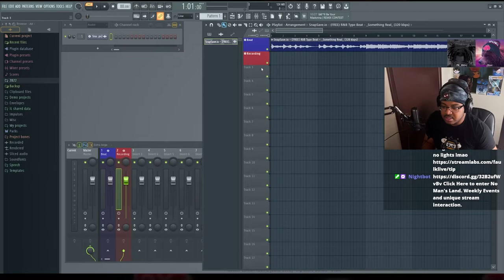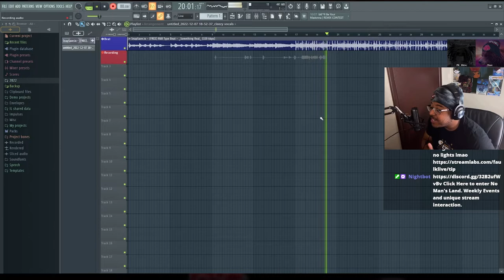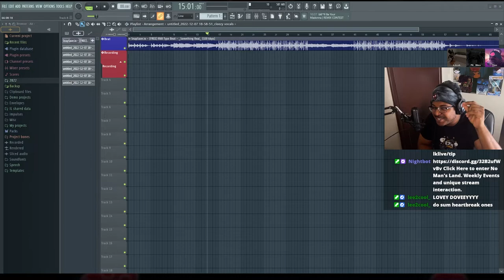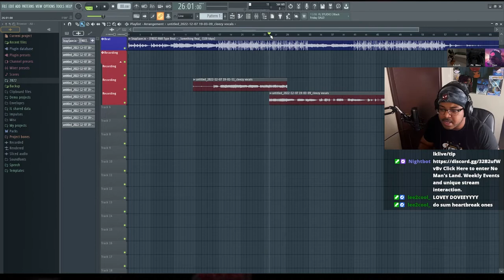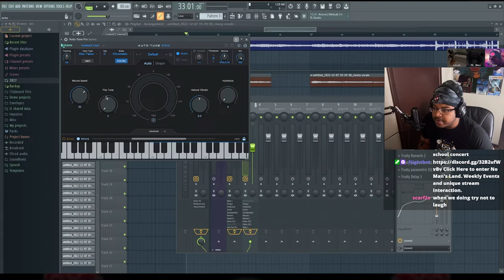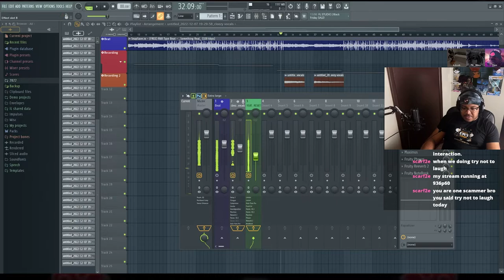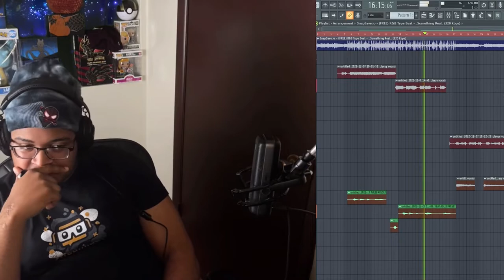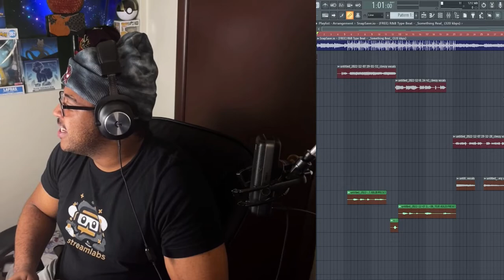Making A BANGER On Stream With NO Experience